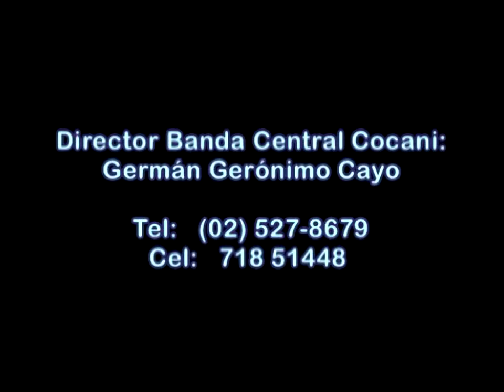MARÍA; ORGULLOSA (MORENADAS) - BANDA CENTRAL COCANI DE ORURO (Director GERMÁN GERÓNIMO CAYO)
MARÍA la composición del Maestro GERARDO YÁÑEZ SARMIENTO del año 2007, popularizada por el grupo LLAJTAYMANTA y ORGULLOSA composición de nuestro Director GERMÁN GERÓNIMO CAYO, recordando el Carnaval de Oruro 2009 junto a la MORENADA CENTRAL ORURO FUNDADA POR LA COMUNIDAD COCANI.

00:00 MARÍA - GERARDO YÁÑEZ SARMIENTO
02:11 ORGULLOSA - GERMÁN GERÓNIMO CAYO